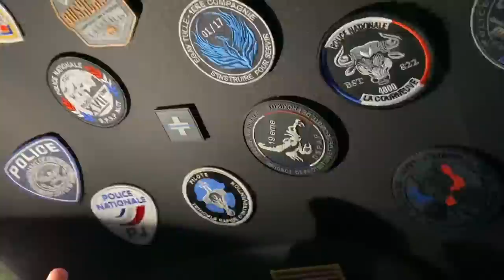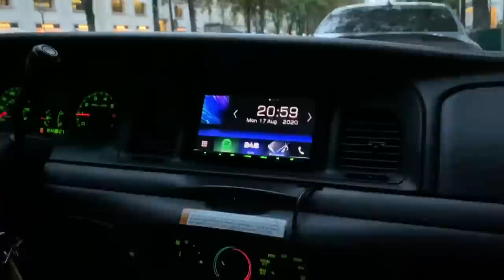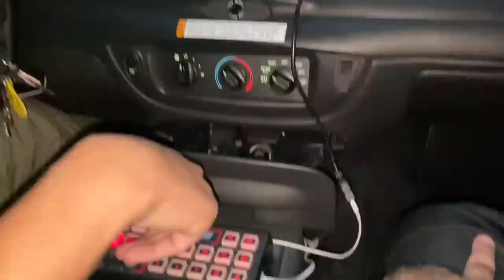MON EMBROUILLE AVEC ALEX !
Mon Facebook : Akramjunior Daily

Mon TikTok : Akramojjehjunior